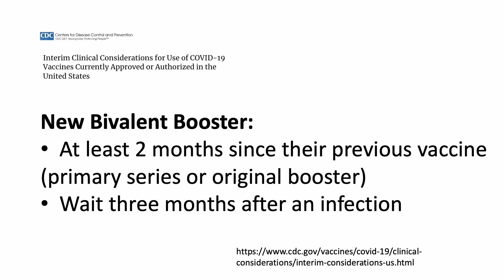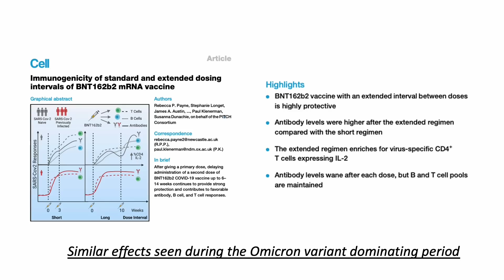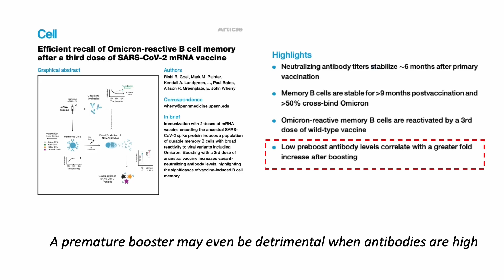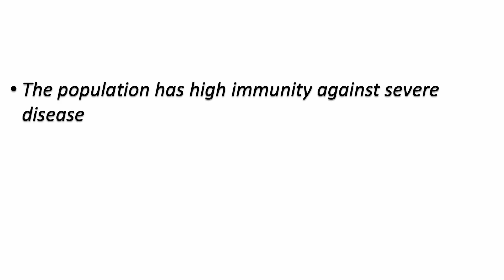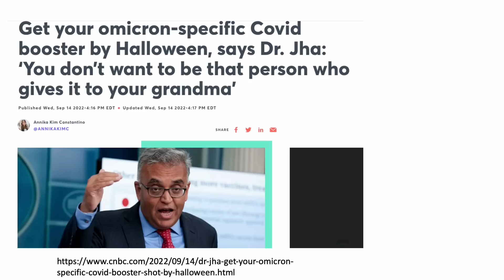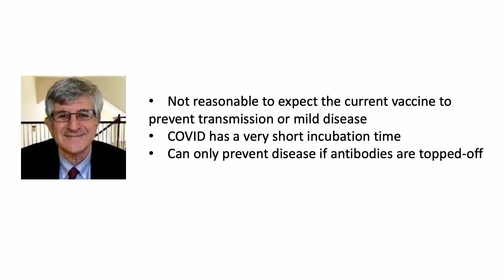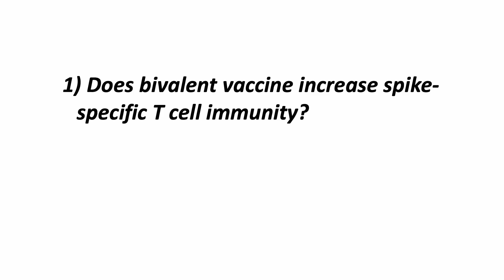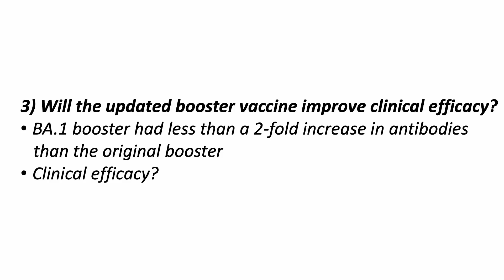When Experts defy the Officials, who are telling the truth? Booster by Halloween, prevent spreading?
Does getting an omicron-specific COVID booster by Halloween prevent you from spreading it to your Grandma?

Source References:
Dr. Jha’s Warning

Immunogenicity of standard and extended dosing intervals of BNT162b2 mRNA vaccine

Analysis of COVID-19 Incidence and Severity Among Adults Vaccinated With 2-Dose mRNA COVID-19 or Inactivated SARS-CoV-2 Vaccines With and Without Boosters in Singapore

Efficient recall of Omicron-reactive B cell memory after a third dose of SARS-CoV-2 mRNA vaccine

Recent SARS-CoV-2 infection abrogates antibody and B-cell responses to booster vaccination

Awareness of SARS-CoV-2 Omicron Variant Infection Among Adults With Recent COVID-19 Seropositivity

Risk of BA.5 Infection among Persons Exposed to Previous SARS-CoV-2 Variants

SUMMARY OF NATIONAL ADVISORY COMMITTEE ON IMMUNIZATION (NACI) STATEMENT OF SEPTEMBER 1, 2022

Association Between BNT162b2 Vaccination and Long COVID After Infections Not Requiring Hospitalization in Health Care Workers

Incubation Period of COVID-19 Caused by Unique SARS-CoV-2 Strains

Vaccination with BNT162b2 reduces transmission of SARS-CoV-2 to household contacts in Israel

Household Secondary Attack Rates of SARS-CoV-2 by Variant and Vaccination Status

Comparison of SARS-CoV-2 Antibody Response Following Vaccination With BNT162b2 and mRNA-1273